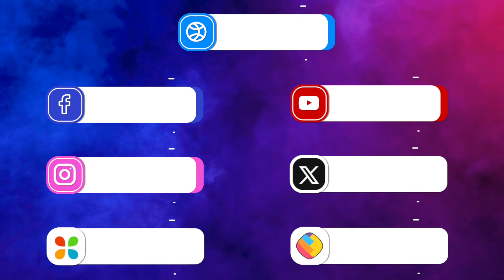Yeh Rishta Kya Kehlata Hai New Promo | Manish ने क्यों मारा Rohit को थप्पड़?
Yeh Rishta Kya Kehlata Hai Serial Latest Episode | विद्या क्यों करेगी अपने ही बेटे बहु अरमान-अभिरा को emotional blackmail?